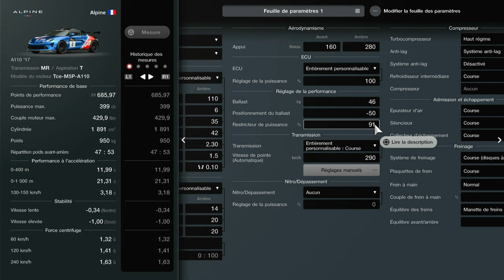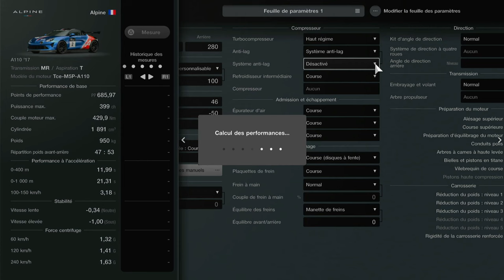Gran Turismo 7: préparation d'une Alpine A110 GT4, Test des réglages/Setup du véhicule